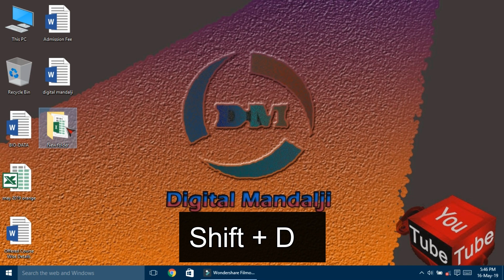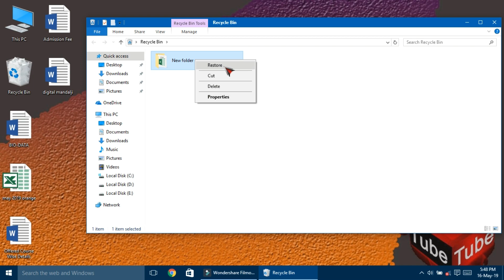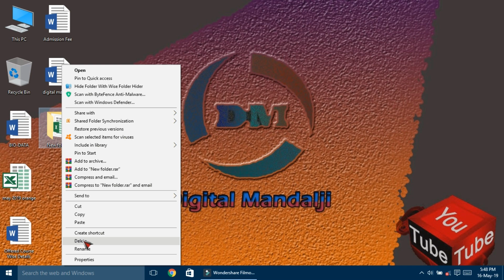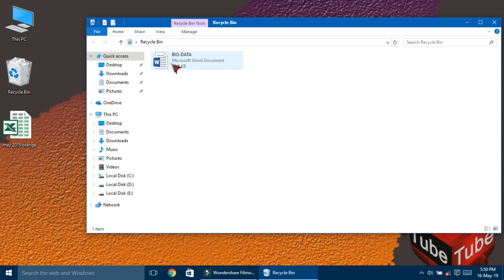Recycle Bin Problem solve settings in bangla tutorial.